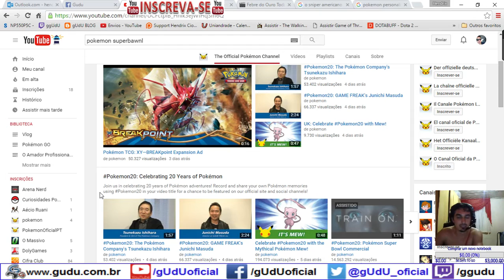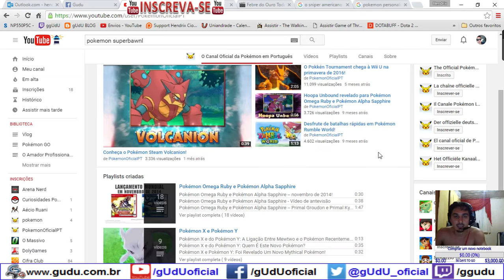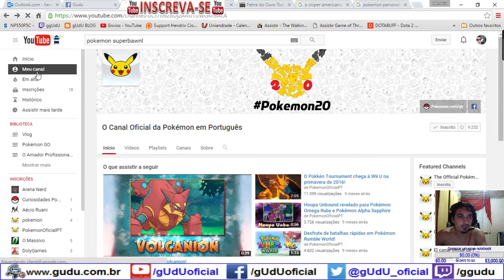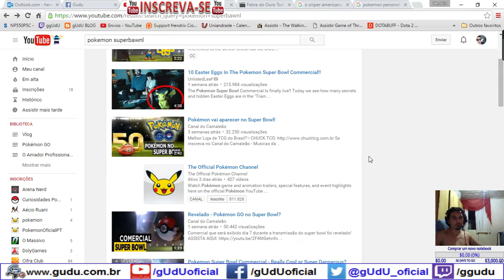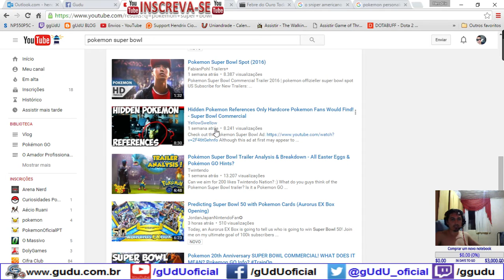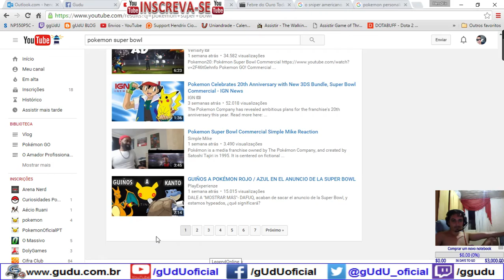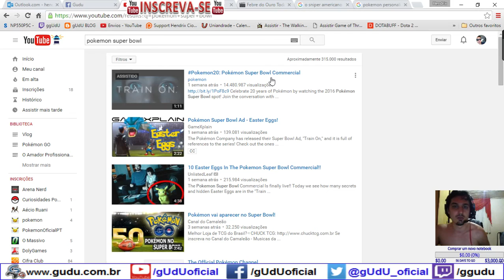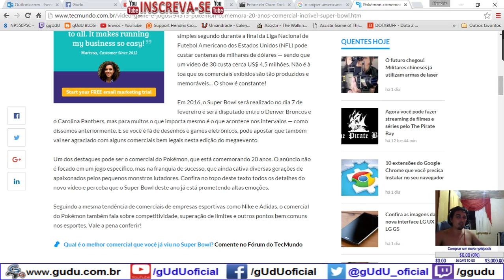Pokémon 20 anos Comercial Super Bowl? - Diário de um Mestre Pokémon | Pokémon GO